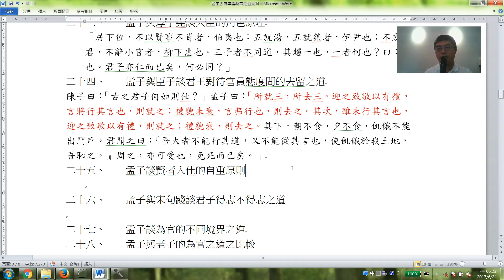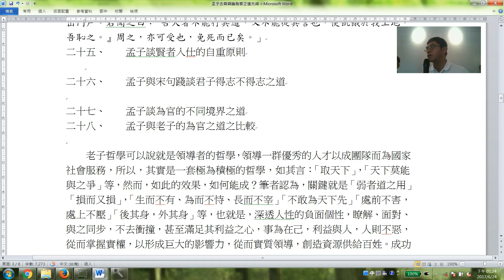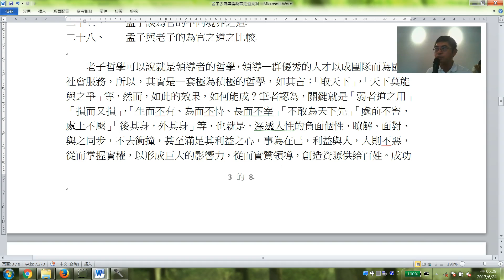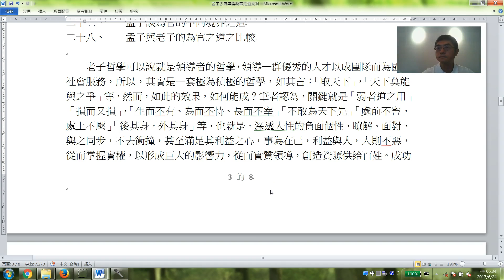20170624：嵩山論壇孟子談入世之道及與老子法家的比較